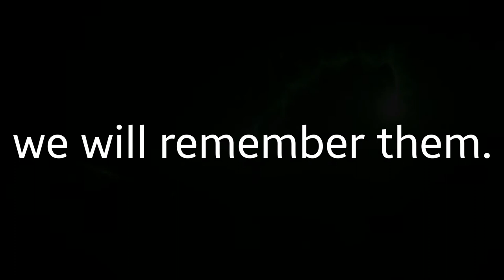zerothepads -Love Vigilantes VE75 tribute cover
Our cover of Love Vigilantes is dedicated all the brave men and women who fought in WW2, This included some of our grandparents.

Written by: Bernard Sumner, Peter Hook, Stephen Morris, Gilian Gilbert.

Video footage: By the associated press.